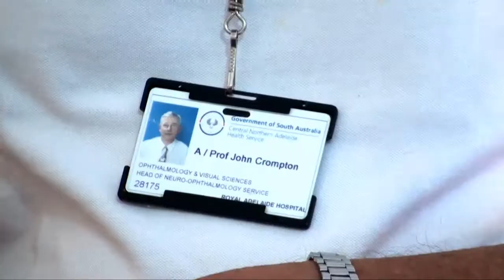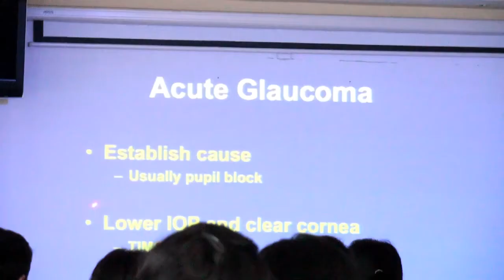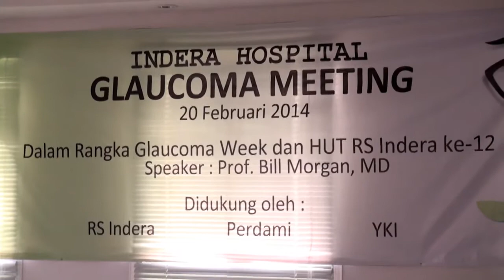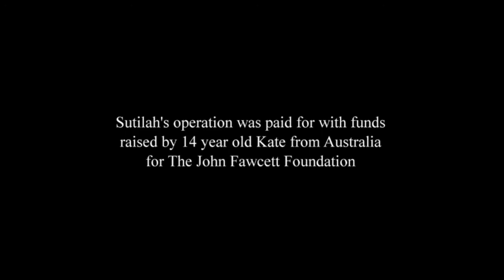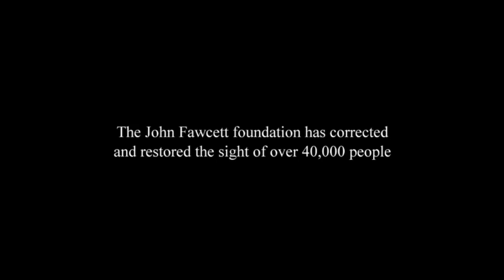2015 JFF AGM VIDEO REPORT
This video was show at The John Fawcett Foundation 2015 Annual General Meeting (AGM), Perth